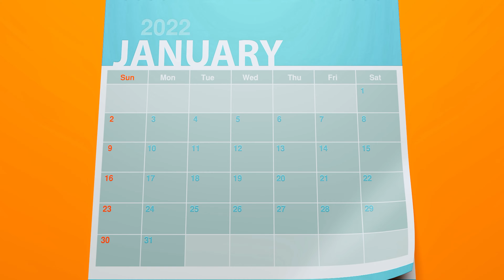Como investir para ter uma renda de 350 reais por mês? (Por um Especialista em Investimentos)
Este vídeo apresenta dicas de um especialista em investimentos sobre como investir para obter uma renda passiva de 350 reais por mês.

O vídeo começa discutindo a curva do esquecimento e a importância de absorver o conhecimento para melhorar sua vida financeira.

Em seguida, são apresentados três classes de ativos que podem gerar renda passiva: Fiis, ações do banco do Brasil e Selic.

No entanto, o vídeo ressalta a importância de diversificar sua carteira e avaliar os riscos dos investimentos.

O pulo do gato é seguir o exemplo de Warren Buffett e reinvestir todos os dividendos, deixando os juros compostos trabalharem a seu favor. O vídeo termina com uma referência a outro vídeo que explica como o apresentador seguiu uma das principais lições de Buffett durante um ano.

Se você deseja melhorar sua vida financeira e obter uma renda passiva, este vídeo é para você!

👍 Se você gostou deste vídeo, clica no Like!!

📚Meu livro sobre investimentos e negócios (TOP 50 BRASIL) já está disponível na versão física e digital

👉Para quem quer saber onde eu invisto e ter acesso aos melhores relatórios de investimentos e do mercado, acesse GRATUITAMENTE